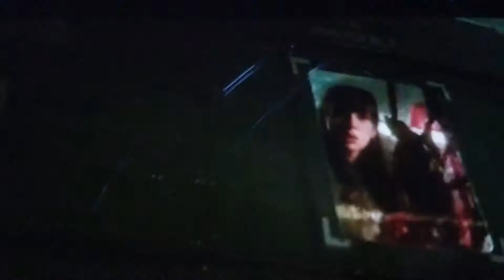Hulk Vs abomination